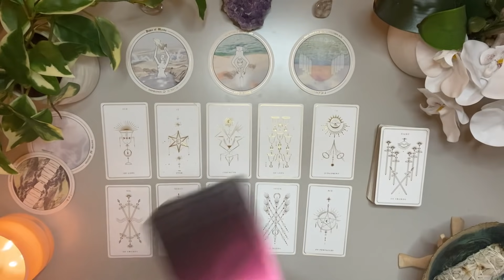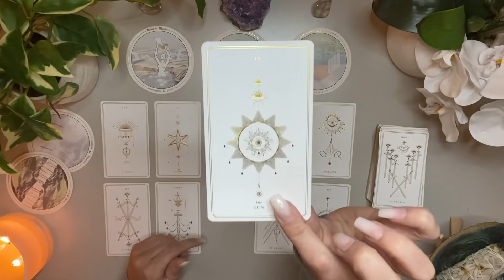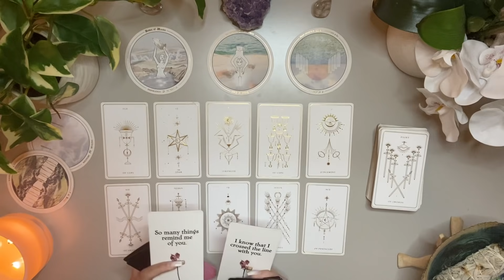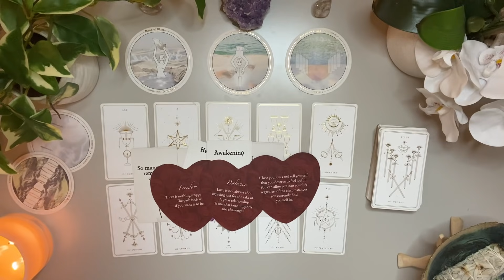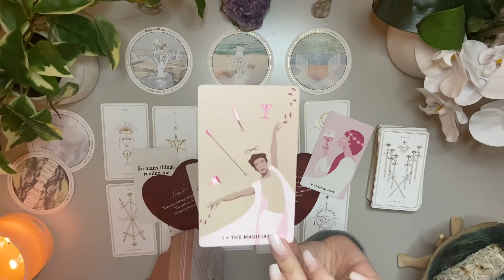Sagittarius Love ♐️ Be Ready! Someone Is About To Do The Unexpected 👀 This Is Happening Fast...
🤍 MAY LOVE READING

Love & Peace
Charlie T.